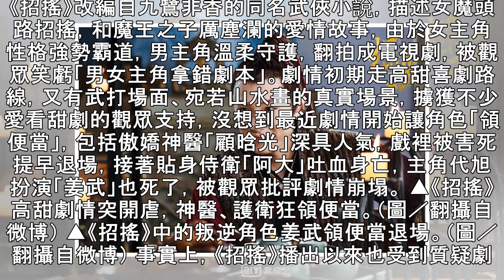《招搖》完結倒數「角色狂領便當」 高甜→大虐…作者5字劇透網崩潰！